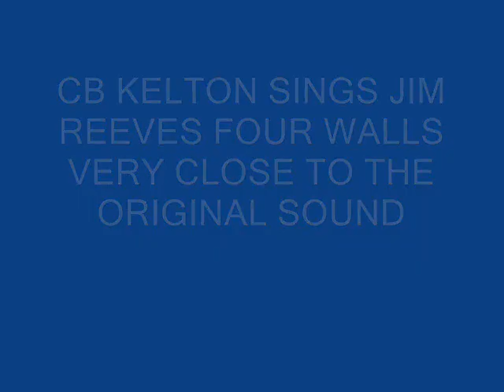CB KELTON SINGS JIM REEVES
CB Kelton Sings an original hit by Jim Reeves and shows a lot of pictures of
Jim along with others including Patsy
Cline.